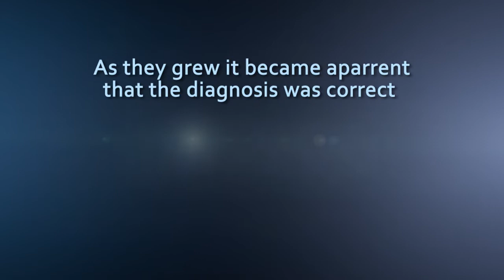March Of Dimes - Zachary Rayment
A Brief story of how Conductive Education from March Of Dimes Canada has changed the life of Zachary Rayment and his family!